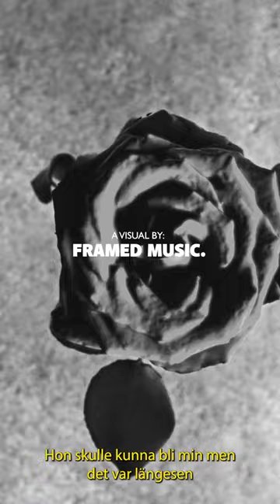MUSIC VIDEO OUT NOW! JB - Hitta Hem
Tack till alla som supportar, Ni är min bensin! 2024 kommer lika hårt som 2016. HEJ! FREE PALESTINA! //JB official163

A Visual By Framed Music
Edit: Joakim Bernardo
VFX & 3D: Simple Film Vision 2ND
VFX: Pontus Beckman
Colorist: Eric Egebring
PA: Gorgi Kasian Edberg
BTS: Linnea Axelsson